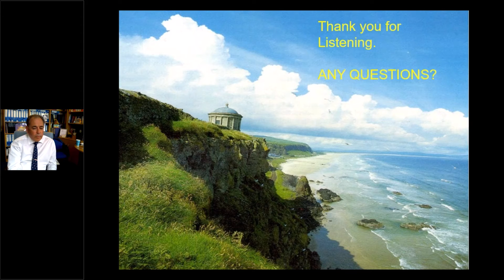Questions Working with Support Groups Prof Frank Casey Webinar 7th June 2019